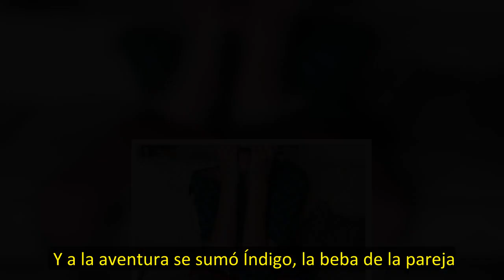Camilo Echeverry y Evaluna Montaner compartieron una escatológica foto se le desbordó el pañal a In